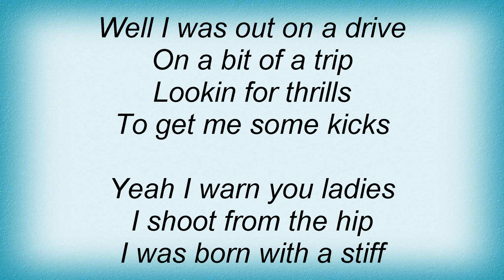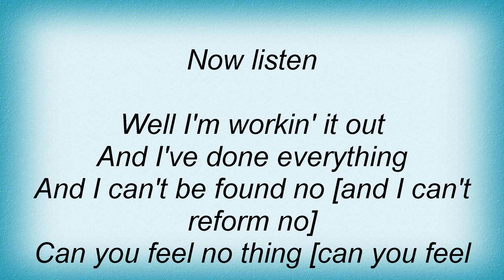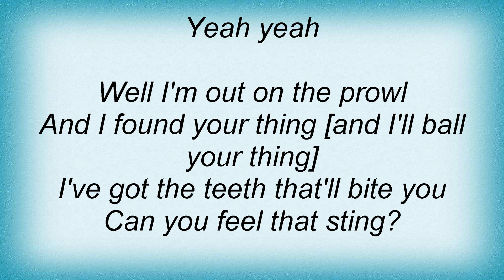Ac Dc - Stiff Upper Lip Lyrics